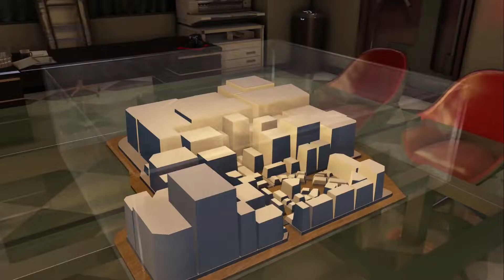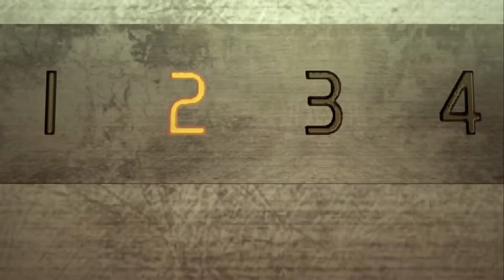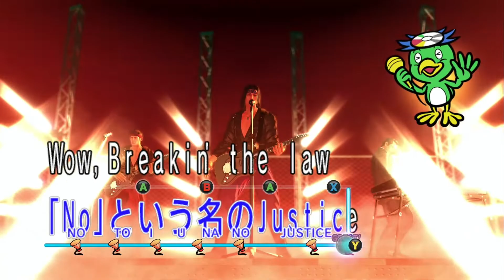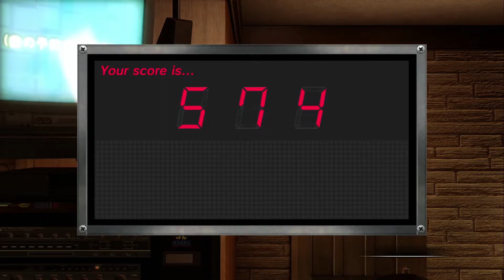YAKUZA 0 GAMEPLAY #12 (PC)